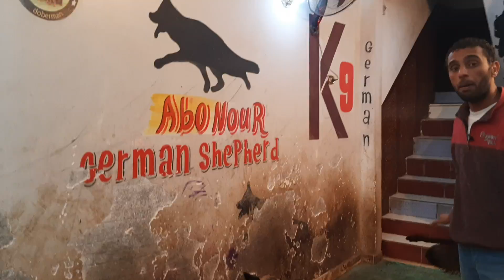مشاكل بنقابلها بسبب انك تسيب كلبك يتعامل مع كل الناس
رابط قناه مطبخ ام رانيا اخت الكابتن ابونور مدرب كلاب البحيره . .

صفحتنا علي الفيسبوك..

العنوان / محافظة البحيرة دمنهور بجوار المستشفى العام قريه سلامه تحت الكوبرى الدولى .. ?